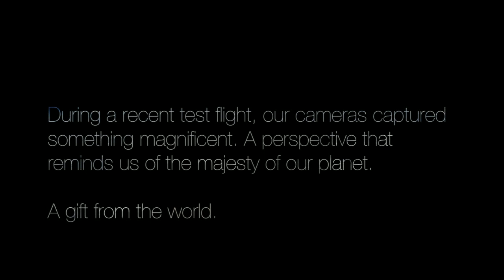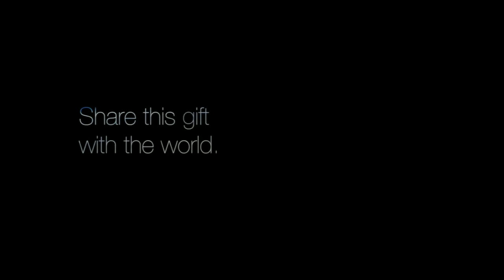What it's like to live in Biosphere 2 | Taber MacCallum/Jane Poynter | Full Talk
Taber MacCallum and Jane Poynter, co-founders of World View Enterprises and part of the Biosphere experiment in the early 90's, spoke to our One Young World Ambassadors about their two years inside the Biosphere 2 and the experiments they have conducted since then.

Over two and a half days delegates heard from environmental experts from political, business and scientific spheres to explore solutions for our planet. The unique setting of Biosphere 2, the world's largest earth science laboratory, inspired fresh thinking and new ideas. The Expert Event was the first of many in a series of regional events held by One Young World. The One Young World annual Summit draws young leaders from 196 countries to inspire change.